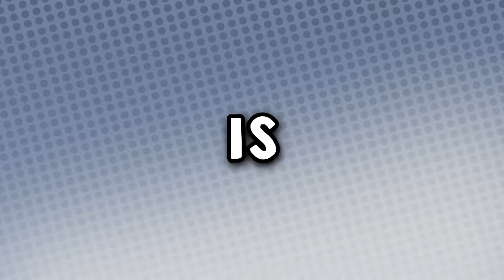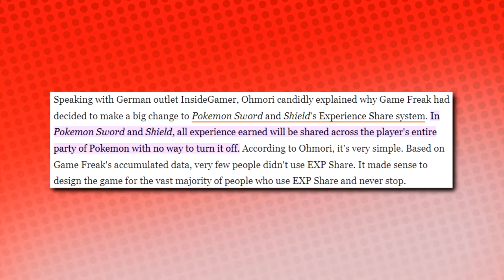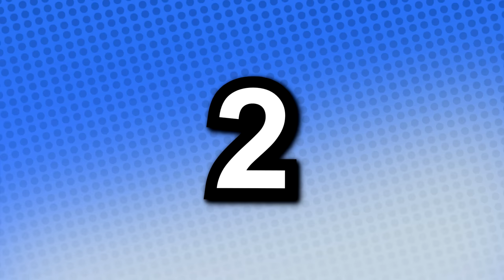Top 5 Overpowered Starter Pokémon!